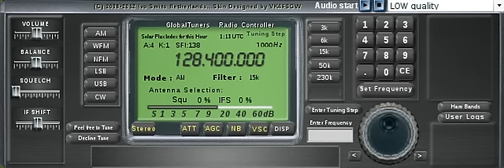Berlin VOLMET on 128.4 MHz (aviation weather) via globaltuners.com